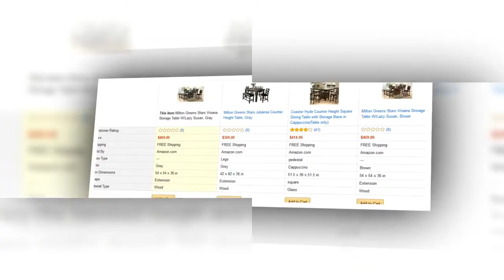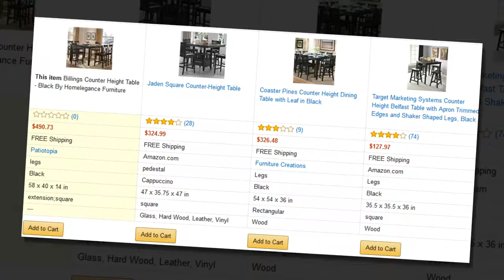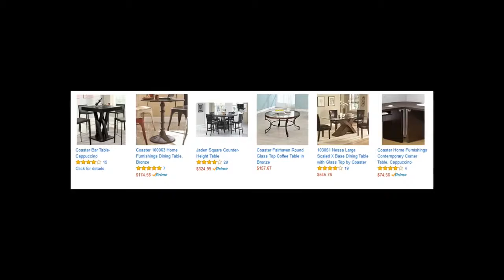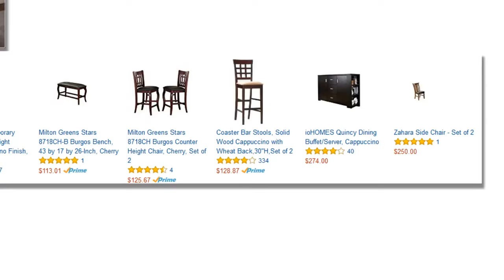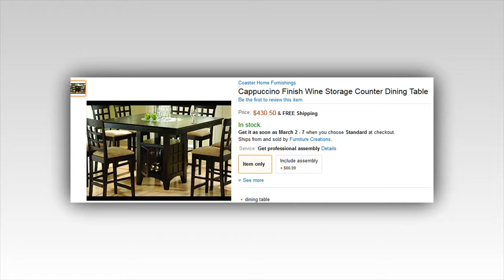antique lazy susan table bottom turntable repair